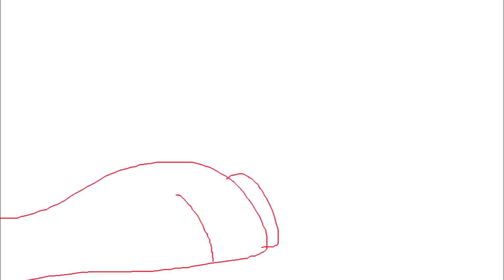You're Gonna Go Far Kid